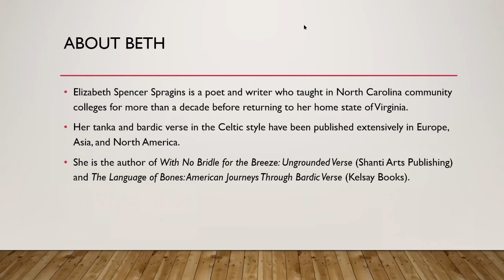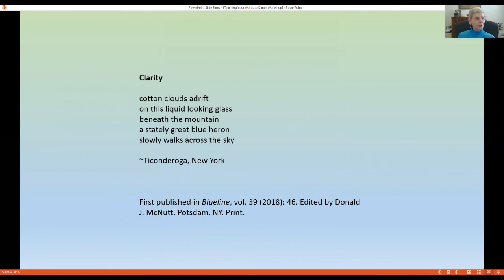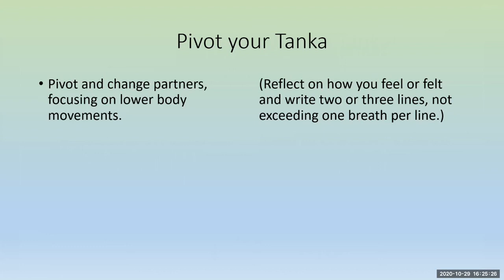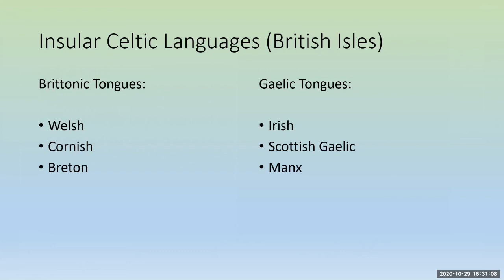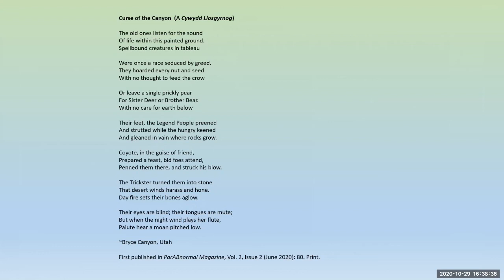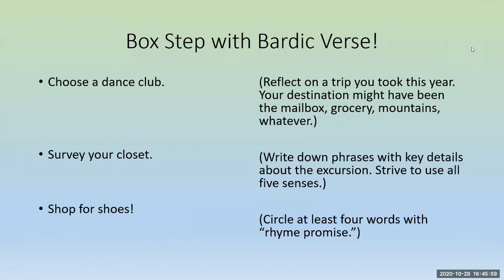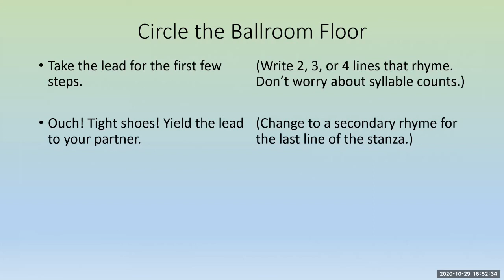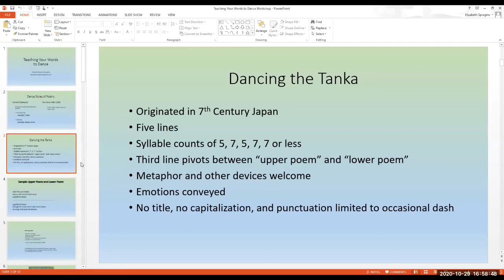Teaching Your Words to Dance - Poetry Workshop by Elizabeth Spencer Spragins - October 29, 2020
A workshop on using traditional Japanese and Celtic forms in writing poetry, even free verse, by Elizabeth Spencer Spragins.

Part of the October Poetry Festival 2020 cosponsored by Germanna Community College and the Poetry Society of Virginia - North Central Region